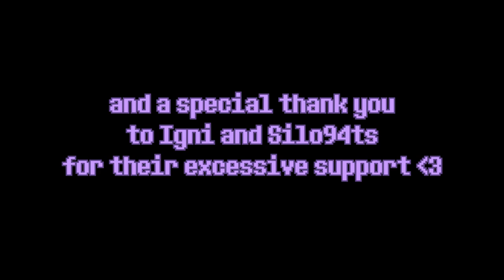BEATING MINECRAFT 1.17 IN UNDER 3 MINUTES [2:12.166]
You can skip to the timestamp 00:40 for the run.

This speedrun is for the Set Seed Glitchless category, so this seed is set and practiced! This speedrun is my new personal best for the 1.9+ SSG category! A new seed (this one) was discovered in 1.17 which is currently faster than all of the older ones!

Be sure to check into my Twitch for similar content!